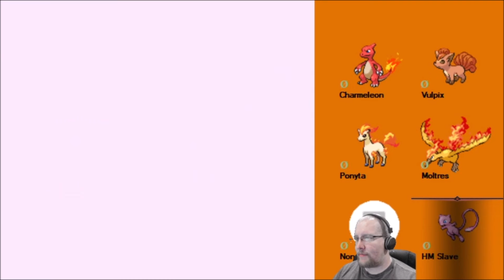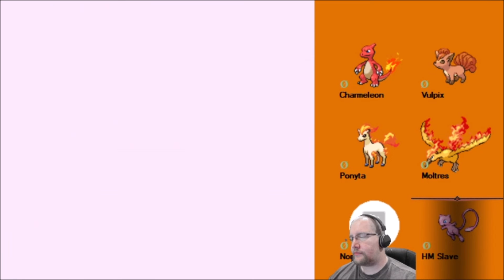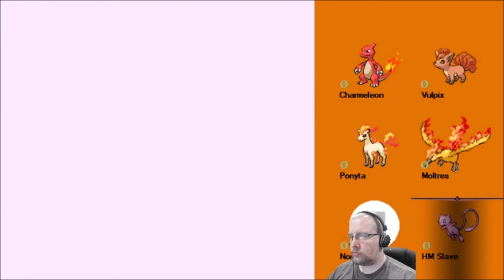Generation 1 Type Challenge Fire Team #1 - Part #4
Clearing the S.S. Anne and taking on Surge!

Monday - Friday 8am CST - Pokemon Gen 1 Type Teams
Tuesday 9pm CST - Co-op Stream
Thursday 9pm CST - Co-op Stream